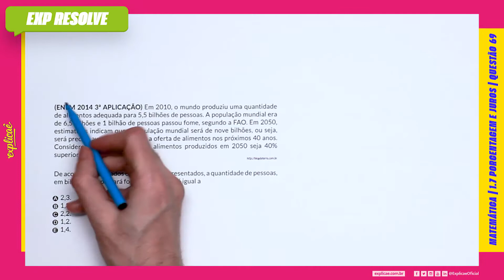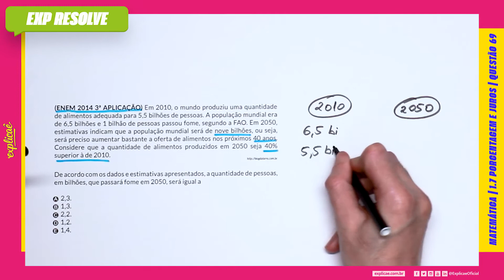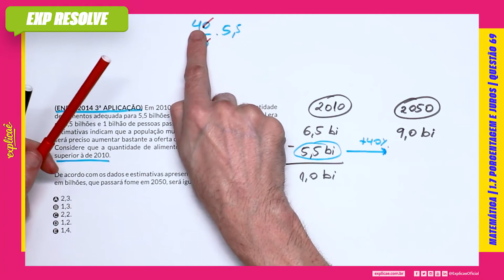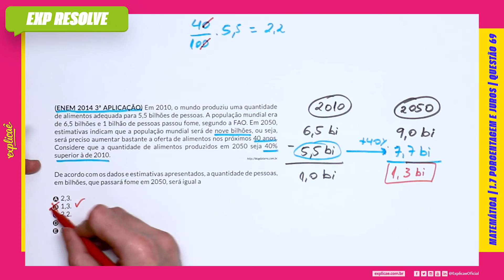EM 2010, O MUNDO PRODUZIU UMA QUANTIDADE DE ALIMENTOS ADEQUADA PARA (...) | PORCENTAGEM E JUROS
Encontre a sua questão nos seguintes cadernos:

NO NOSSO MANUAL DE SOBREVIVÊNCIA:
ASSUNTO: 1 MATEMÁTICA BÁSICA | 1.7 PORCENTAGEM E JUROS

(ENEM 2014 3ª APLICAÇÃO) Em 2010, o mundo produziu uma
quantidade de alimentos adequada para 5,5 bilhões de pessoas.
A população mundial era de 6,5 bilhões e 1 bilhão de pessoas
passou fome, segundo a FAO. Em 2050, estimativas indicam que
a população mundial será de nove bilhões, ou seja, será preciso
aumentar bastante a oferta de alimentos nos próximos 40 anos.
Considere que a quantidade de alimentos produzidos em 2050
seja 40% superior à de 2010.

De acordo com os dados e estimativas apresentados, a
quantidade de pessoas, em bilhões, que passará fome em 2050,
será igual a

A 2,3.
B 1,3.
C 2,2.
D 1,2.
E 1,4.